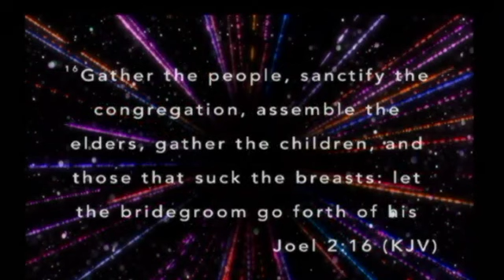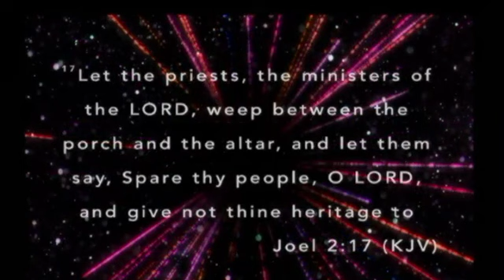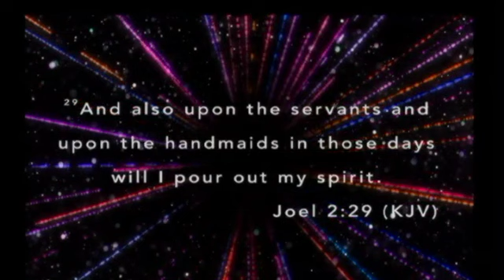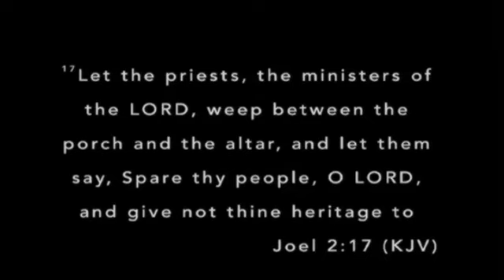Your Son's And Daughter's Shall Prophesy But First.....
Bro. Bobby Wade